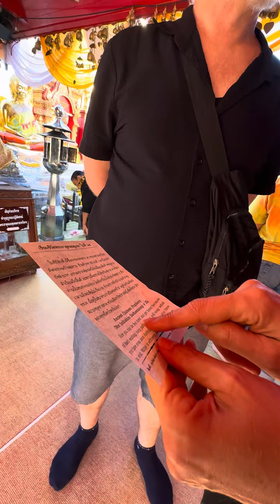Fal ÇUBUĞU ÇEKTİK ! Bakın ne çıktı! 🥹😒😔